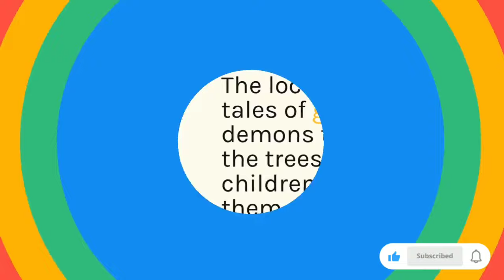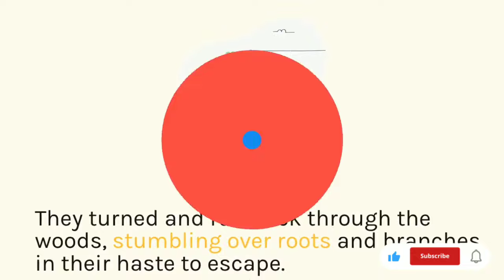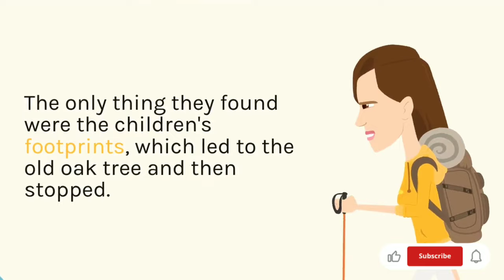The Whispering Woods